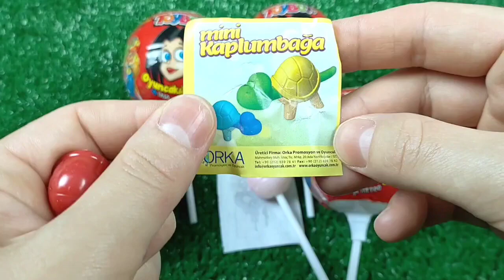ASMR Mukbang 두찜 신메뉴 스팸부대 찜닭먹방 떡볶이 튀김 치즈볼 Spicy Noodles Tteokbokki Chicken Eating.I HIU 하이유,candy